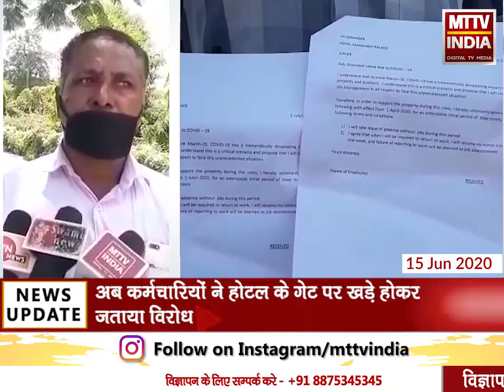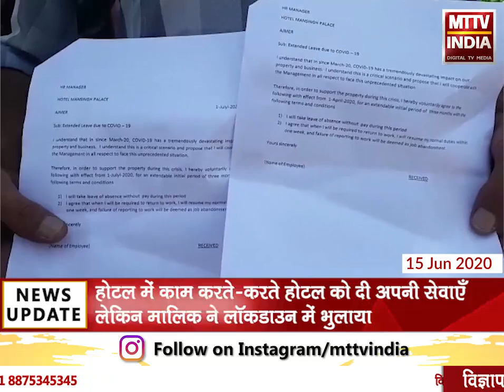Ajmer | होटल में काम करते-करते होटल को दी अपनी सेवाएँ लेकिन मालिक ने लॉकडाउन में भुलाया | MTTV INDIA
होटल में काम करते-करते होटल को दी अपनी सेवाएँ लेकिन मालिक ने लॉकडाउन में भुलाया
होटल मानसिंह पैलेस अजमेर ने अपने ही कर्मचारियों की नहीं की देखभाल
कर्मचारियों के अनुसार सभी तीन महीने से बैठे हैं बेरोजगार
होटल मानसिंह में करीब 60 से 70 व्यक्तियों का स्टाफ जिसमें 25 व्यक्ति है परमानेंट
अब कर्मचारियों ने होटल के गेट पर खड़े होकर जताया विरोध